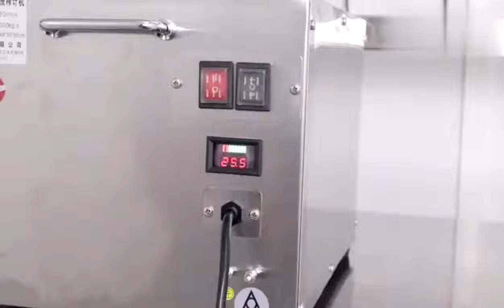Juice Sugar Cane Battery Extractor Stainless Steel For Home Electric Table Top Fresh Price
1. Roller distance adjustable automatically.
2. Detachable battery pack, easy to charge.
3. Set up several different power connectors for easy selection.
4. Less power consumption, lower noise, small volume, high efficiency.
5. Adopts full stainless steel shell, appearance is super luxurious and beautiful.
6. In order to keep good working, add lube on gear wheel termly.
7. It's widely used in hotel, KTV, fruit shops, beverage shops, tea shops, station, supermarket and so on catering site.
8. Sugar cane juice extractor has the sugar cane juice, belongs to the purely natural green flavor drinks, pure and sweet cool, rich in nutrition.